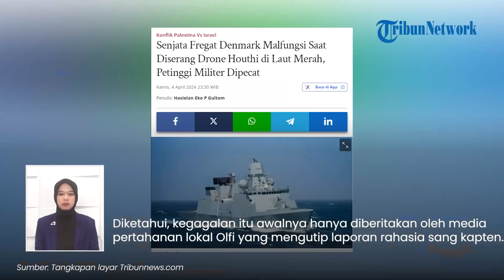Rangkuman Hari ke-182 Perang Israel-Hamas: Kumpulan IDF Terbakar hingga Kapal AS Rusak Dibom Houthi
TRIBUN-VIDEO.COM - Berikut Tribunnews Update:

1. VIDEO Detik-detik Pertemuan Tentara Israel di Metulla Dibom Hizbullah, Meledak dan Terbakar

2. Panglima Militer Israel Minta Maaf & Pecat 2 Komandan Senior IDF, Gegara Bunuh 7 Relawan Asing Gaza

3. Takut Diamuk Iran, Israel Kalang Kabut Aktifkan Pengacau GPS & Paksa IDF Siaga Tinggi Tanpa Cuti

4. Kapal Perang Fregat Denmark yang Dikirim AS ke Laut Merah Dibom Houthi, Petinggi Militer Dipecat